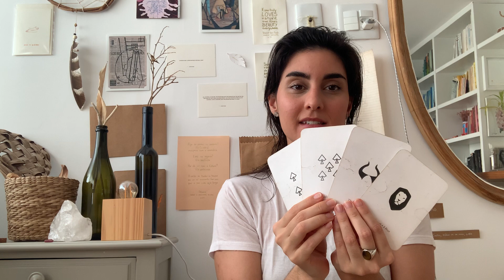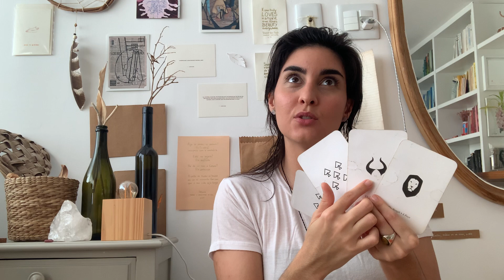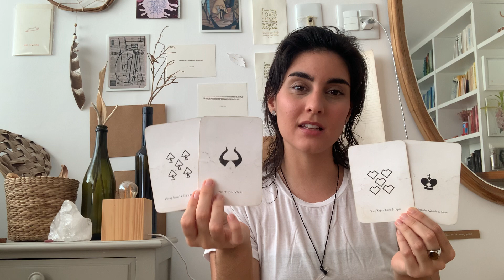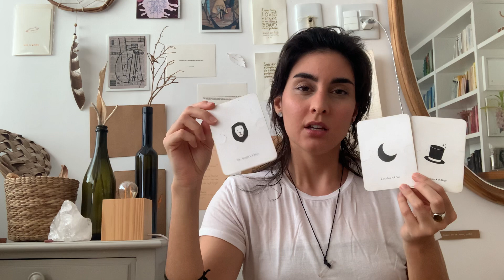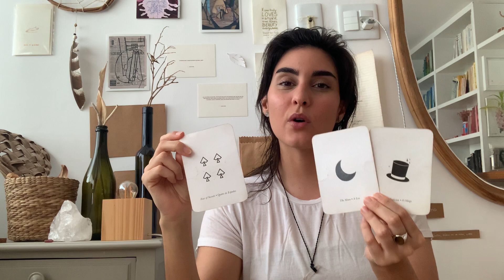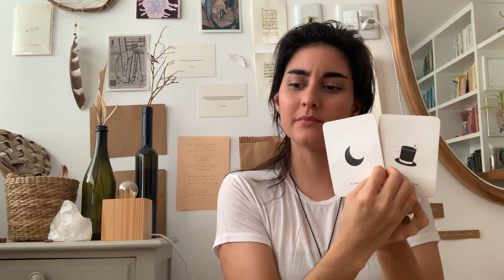* Leo * Fighting discretly and wisely for your spot *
A gentle reminder about private readings: Each New Moon, there will be only 22 available spots for that lunar cycle. It is based on first come, first serve order. And if the 22 spots for the month are already taken, don't worry, I'll let you know and you will be directed to the waiting list, to guarantee your spot for the next moon cycle!